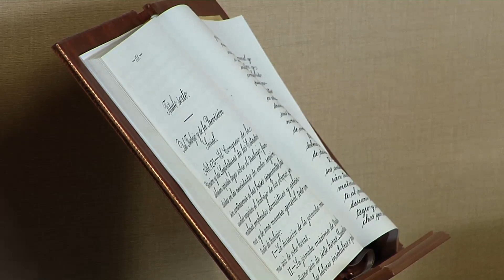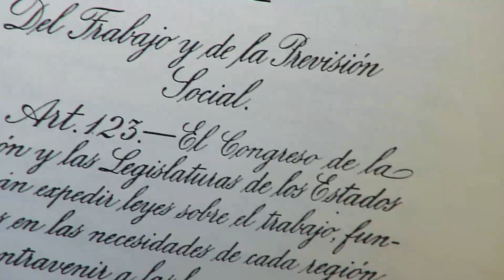Día del Trabajo: Debemos ir por mucho más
Mensaje y felicitación del Secretario del Trabajo y Previsión Social,  Javier Lozano Alarcón, en ocasión  del Día Internacional del Trabajo